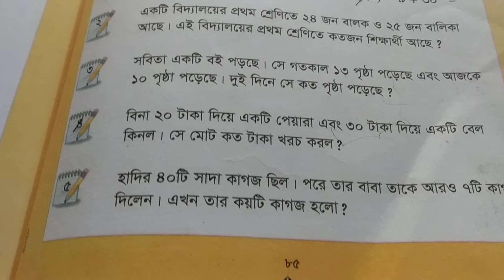Class:1, Sub: Math,, Monisha Bhattacharzee